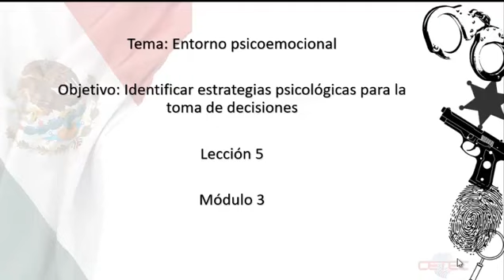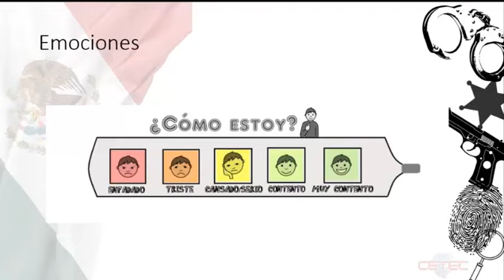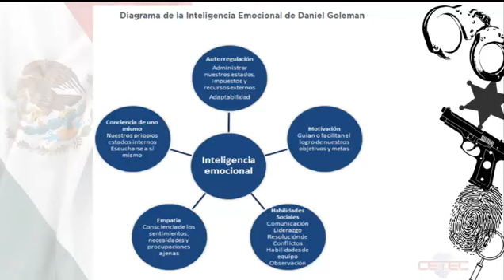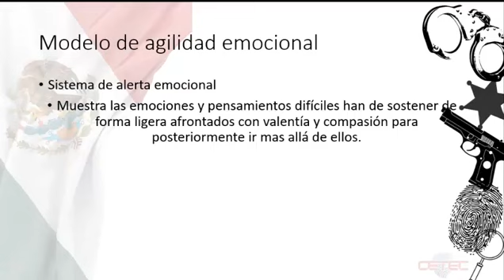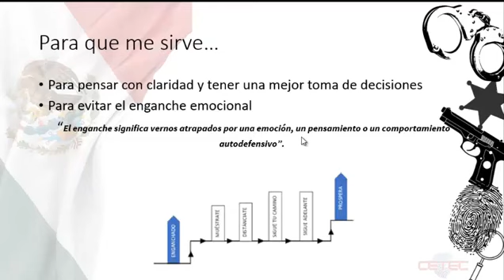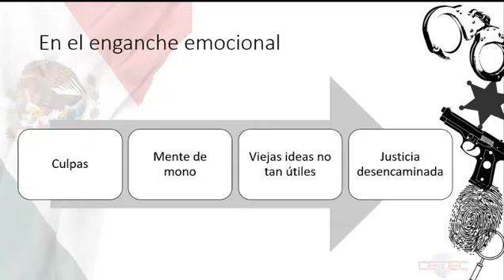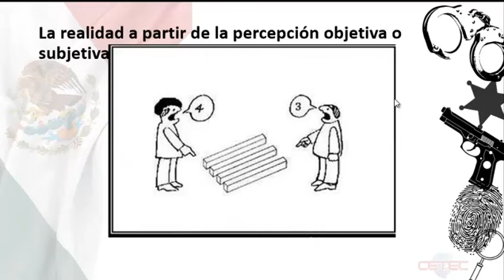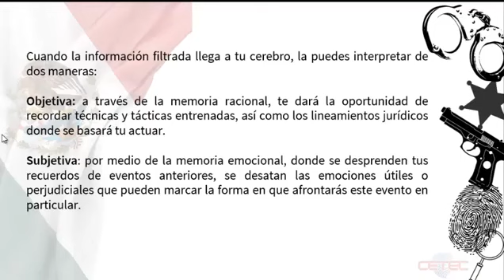Lección 5 TSUSP Mod 3